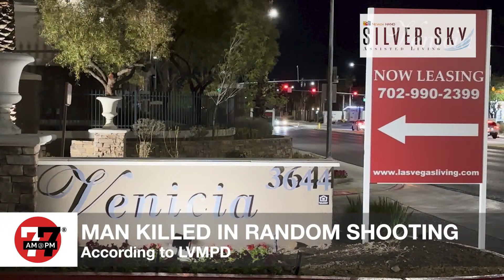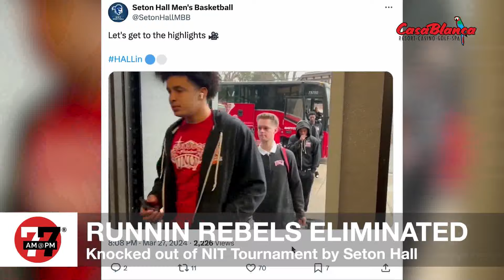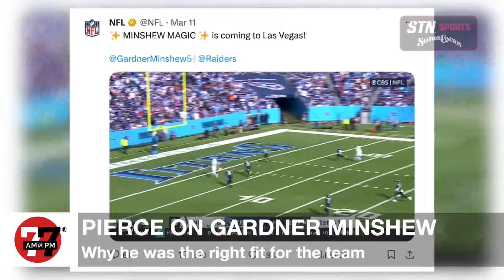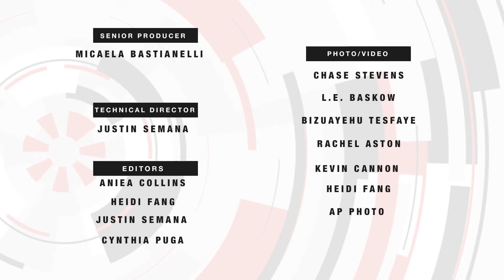Las Vegas News | 7@7 AM for Thursday, March 28, 2024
A man was killed in a random shooting at an apartment complex, shuttered Western hotel and casino is up for sale, North Las Vegas repurchases 135 acres planned for medical campus, and more on 7@7 from the Las Vegas Review Journal